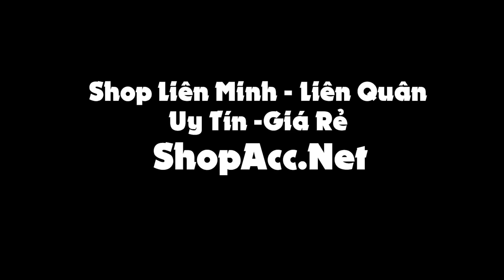Riot ra skin mới để lộ mặt thật của ZED cùng skin Alistar và Evelynn ✩ Biết Đâu Được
Riot ra skin mới để lộ mặt thật của ZED cùng skin Alistar và Evelynn.
🔰 Đăng ký chơi ngay để nhận quà cực khủng
Go.win - Cổng Game Quốc Tế - Đăng ký nhận ngay giftcode 10k